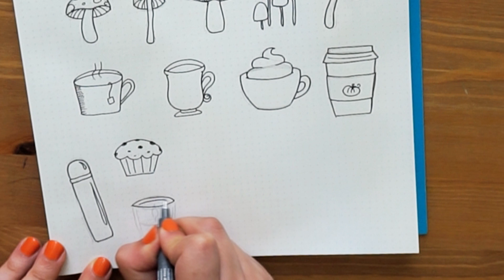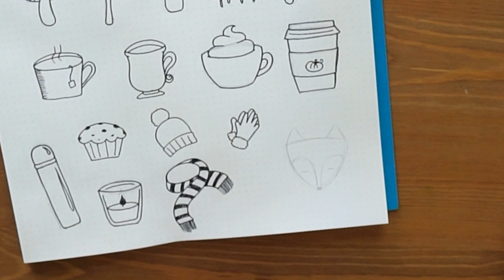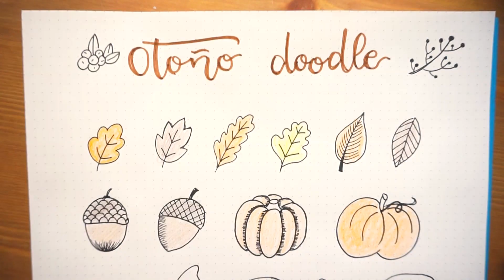Decora tu Bullet Journal o Agenda: OTOÑO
Una colección de dibujitos super facilitos de Otoño para que podamos decorar nuestras agendas o bullet journal y darle un poco de amor a las páginas x3

CUANDO ME MANDAN ALGO, TENGO LA LIBERTAD DE PROBARLO Y DAR MI OPINIÓN SINCERA :)